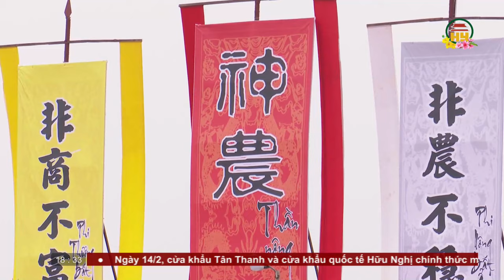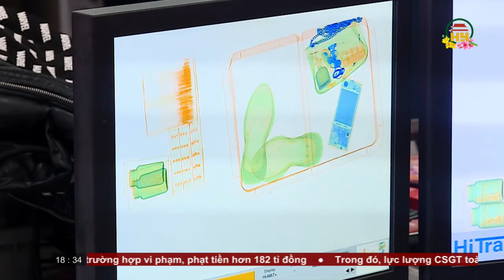Bản tin 18h30 ngày 14/02/2024